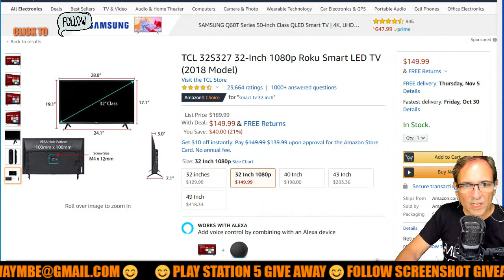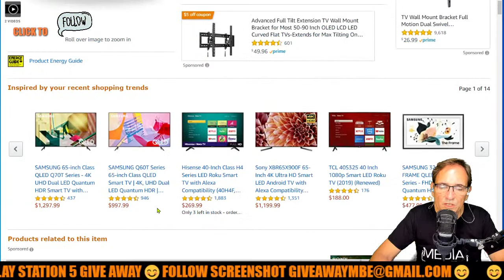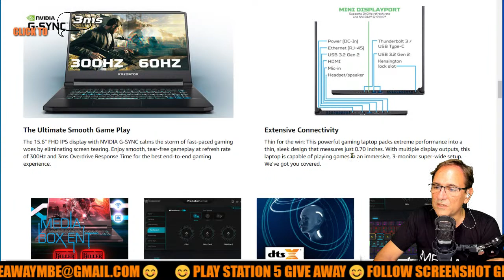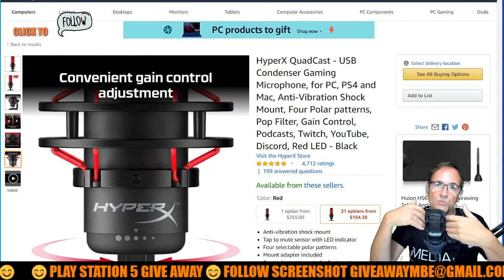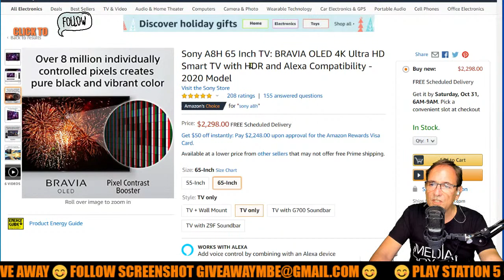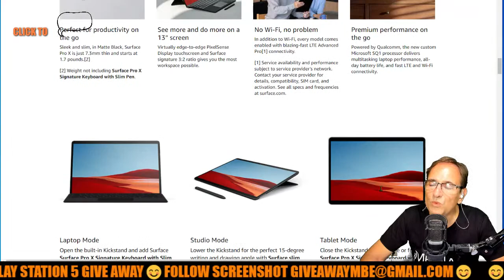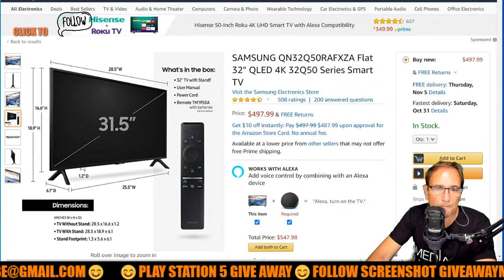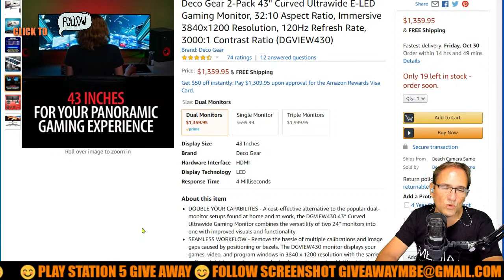Amazon Live Cast Stream SHOW 173: LAPTOPS AND TV'S with MediaBoxEnt!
MediaBoxEnt Amazon Live stream relay! Follow to Join the Tech and Fun

When you click on links to various merchants posted here and make a purchase, this can result in me earning a commission. I am a participant in the Amazon Services LLC Associates Program, an affiliate advertising program designed to provide a means for sites to earn advertising fees by advertising and linking to AMAZON Sites (including, but not limited to Amazon US/UK/DE/ES/FR/NL/IT/CAN)